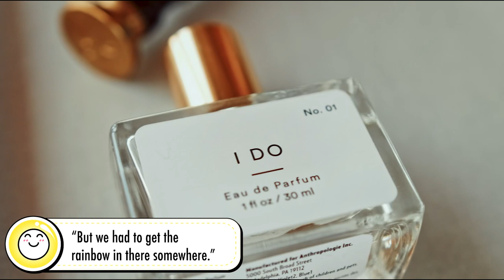Couple Renovated a Camper Van for Their Honeymoon! | Wedding Crashers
Amiana and Gwyneth's wedding video was filmed by California-based wedding videographer Chase Daley | Photo + Film House. See the full vendor list on lovestoriestv.com.

CREDITS
Executive Producers: Rachel Jo Silver, Nadia Fugazza, Producers: Linnea Maga, Alicia Robinson, Creative Writer: Paul Leo, Post Production: Archaius Creative, Motion Graphics: Dynamic Fox Films

Love Stories TV is your destination for heartwarming moments, real love stories and event inspiration. Powered by our massive library of professionally-produced real wedding films, we generate more than 800M monthly video views across social media and streaming TV. Learn more and share your wedding at lovestoriestv.com.